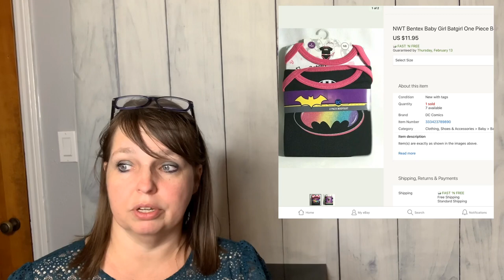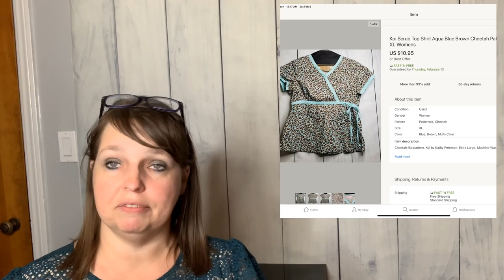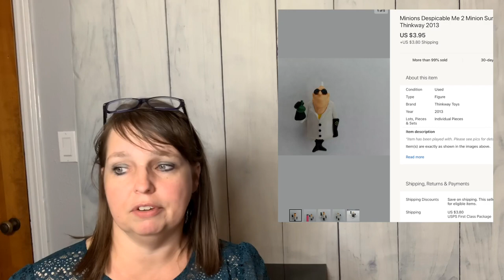Crazy Mad Customers | What Sold On eBay Last Week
Customers gone wild lately! Check it out. A little bonus footage as well as what I sold on eBay last week.

If you’re new to my channel, please join me on my adventure of learning how to resell in 2020 through many different avenues including Amazon FBA, eBay, online auctions, thrift stores, estate sales, and all that good stuff! Watch me learn and grow in the process! I can’t wait to dive into storage units and maybe even pallet lots some day.

I will be discussing what sells on ebay 2020. I will be buying and selling vintage items to sell online. It’s going to be a fun and crazy ride!

If you want to read more about me and my new journey of reselling in 2020, please check out my reseller blog

buying auction items to resell online,